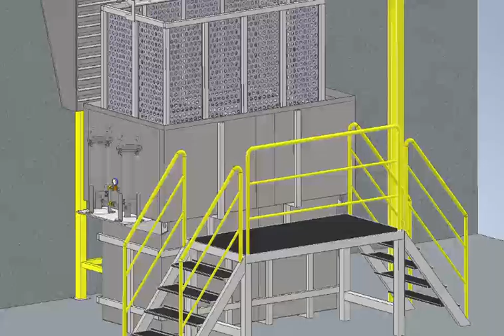Tanque de Fosfatização